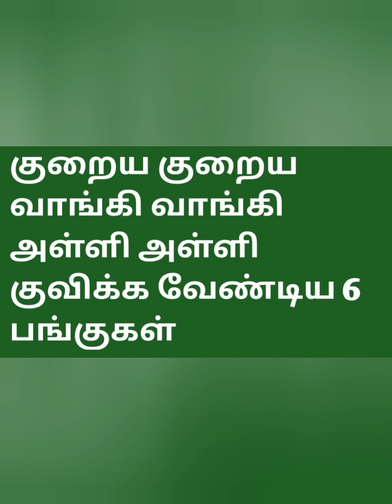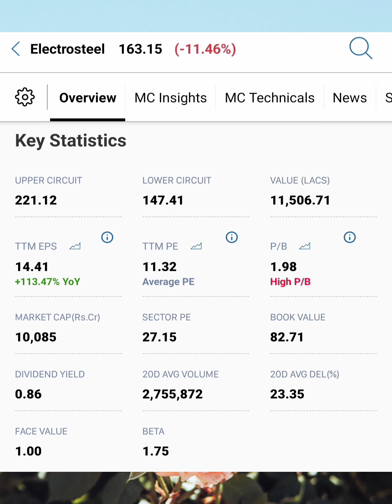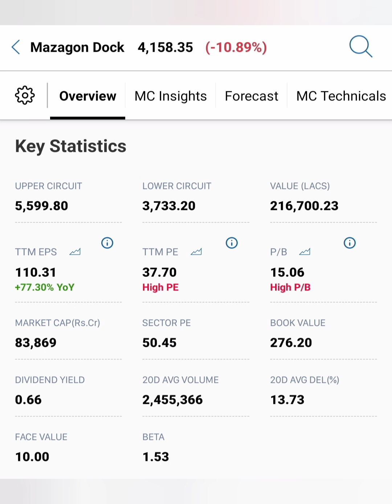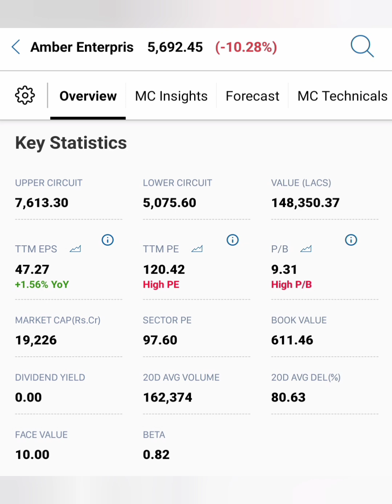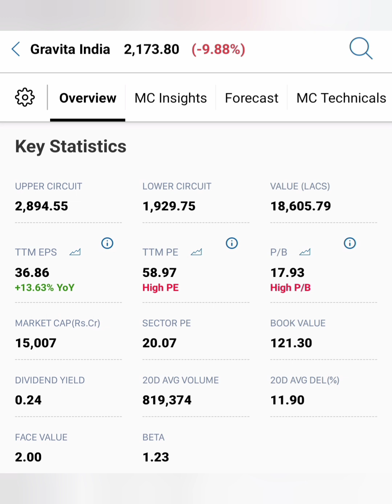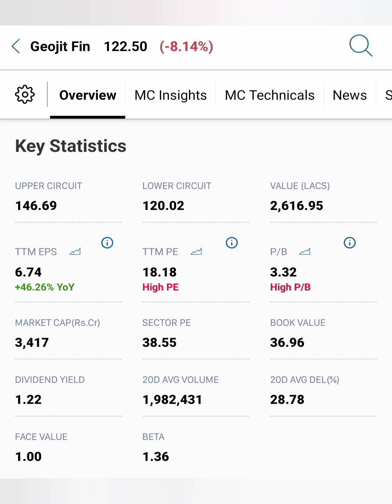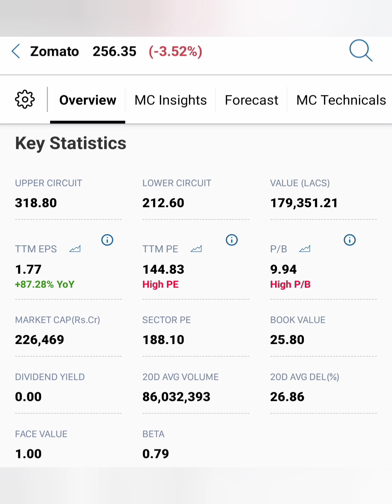குறைய குறைய வாங்கி வாங்கி அள்ளி அள்ளி குவிக்க வேண்டிய 6 பங்குகள்...